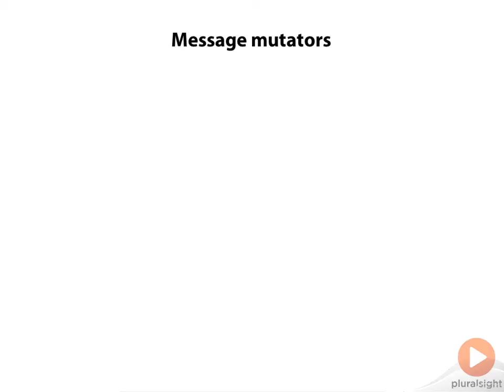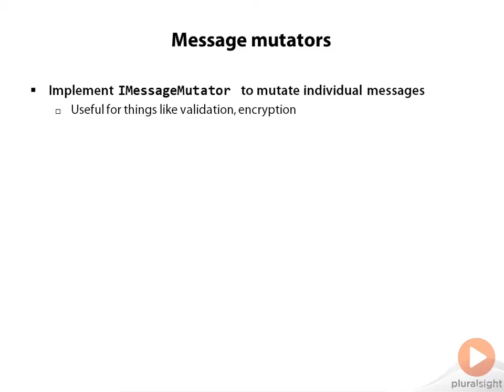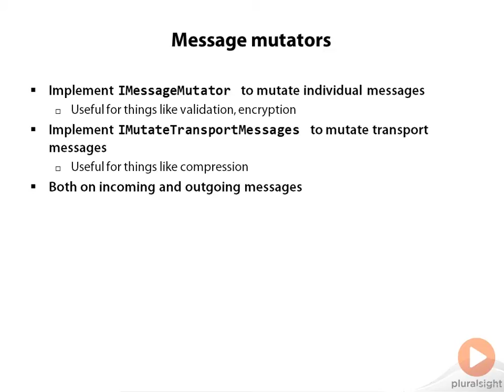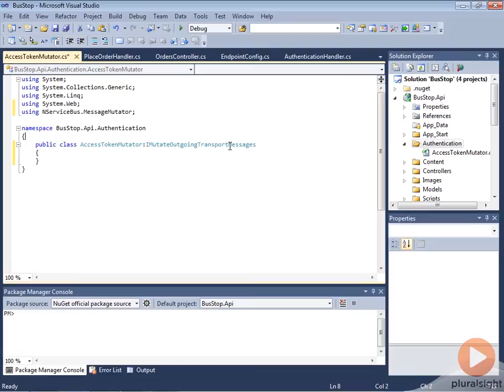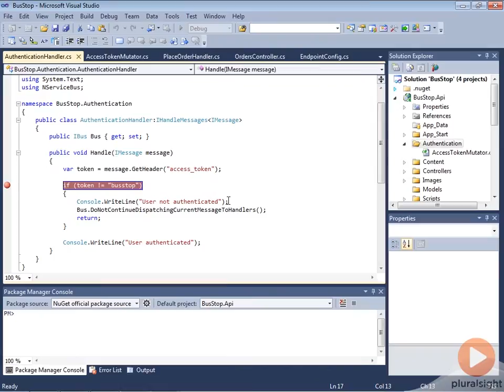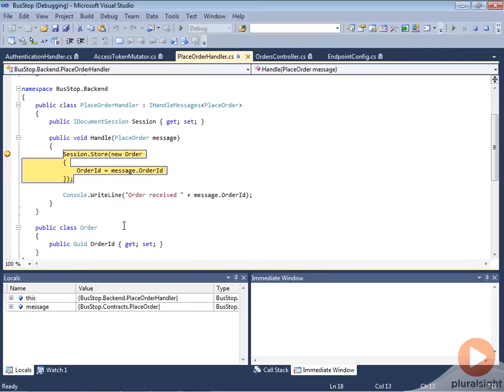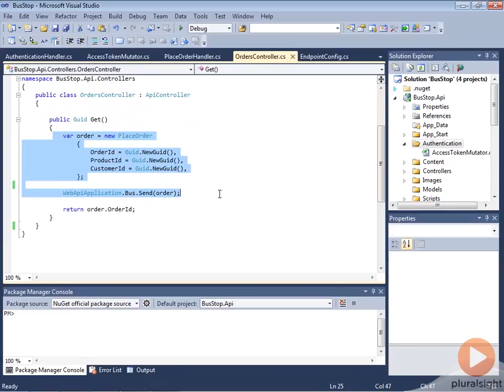Put Your Messaging On the NServiceBus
NServiceBus is an open source message bus for .NET.  In this video excerpt from Andreas Öhlund's new course Introduction to nServiceBus you'll see how easy it is to change messages going in and out of the bus using message mutators.  In the full course Andreas goes on to cover topics like asynchronous messaging, fault tolerance, and SOA events.